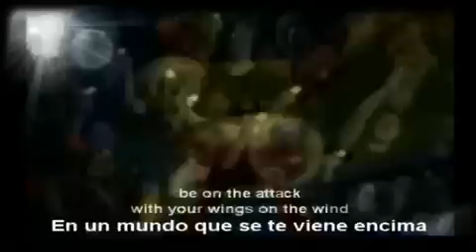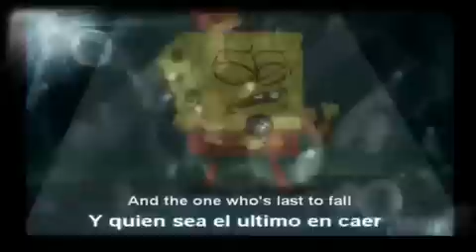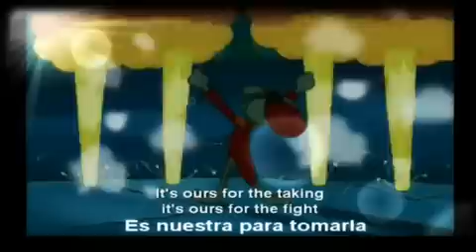Bob esponja Sweet victory subtitulada